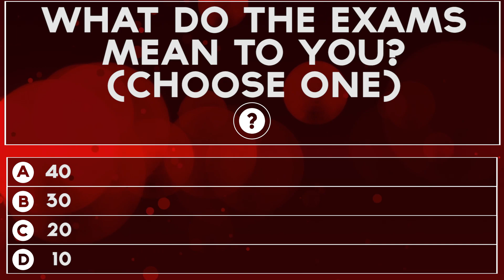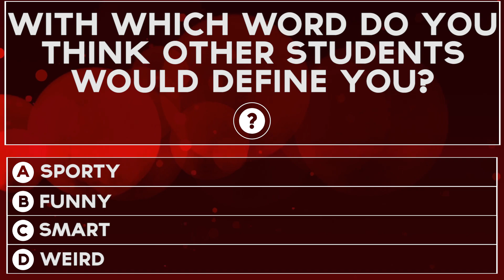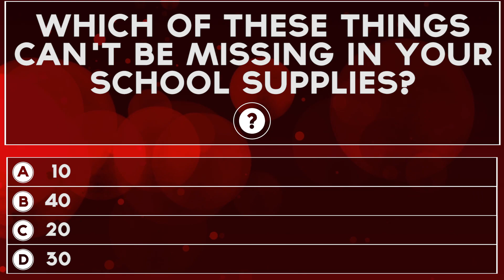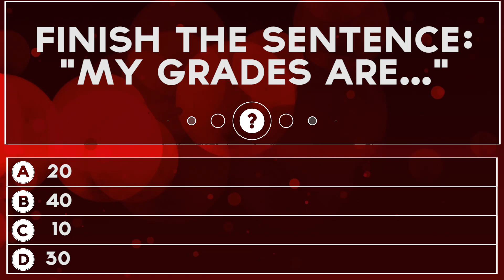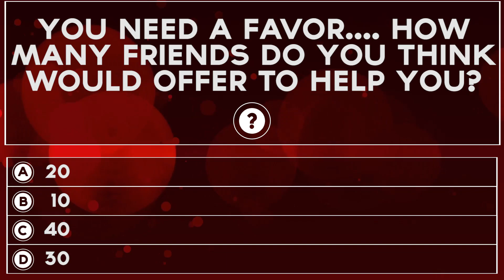What Kind Of Student Are You? | Fun Tests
Which kind of student are you? Discover what kind of student are you with this fun test!

★★ Fun Tests Facebook  ★★

All the tests are made enterely for fun and they're based on personality traits and other characteristics to determine the results! They should never be taken too seriously!

Total or partial reproduction of this video is strictly forbidden without the prior written approval of the creator.

Bensounds
Silent Partner
Twin Musicom
Audionautix